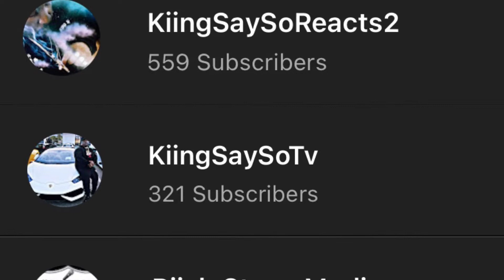Lil Blood - Raise Me Right ft. Mozzy | REACTION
Tiktok ~ KiingSaySo

Snapchat ~ KiingSaySoTv